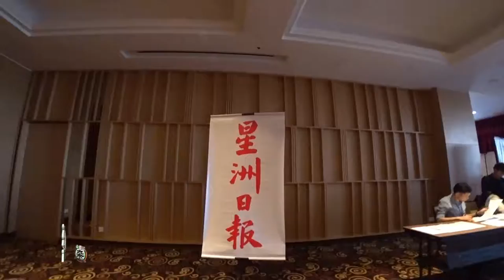Aien@杂霸让日志：星洲企业楷模奖（2017）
Aien@Zabarang Live 2017